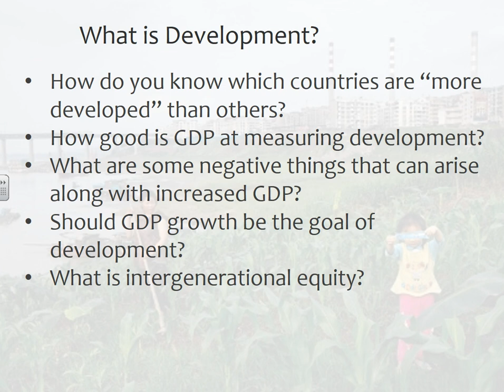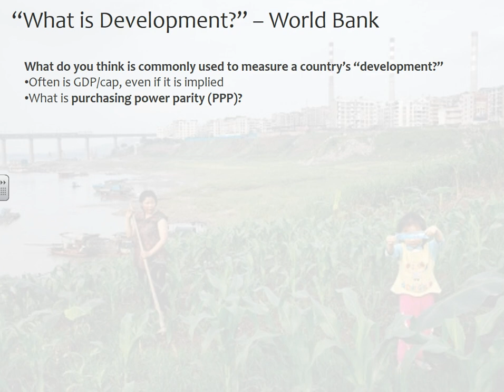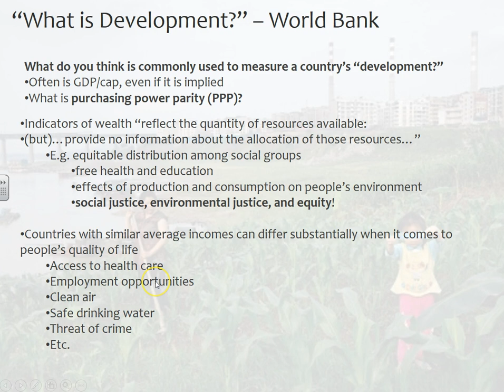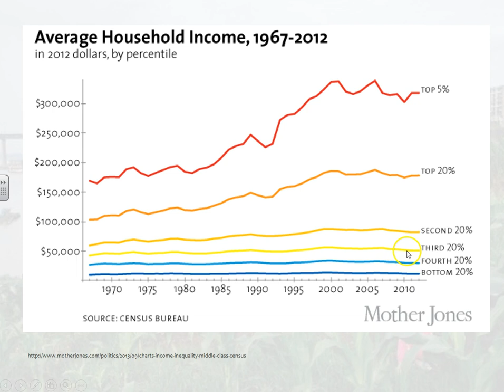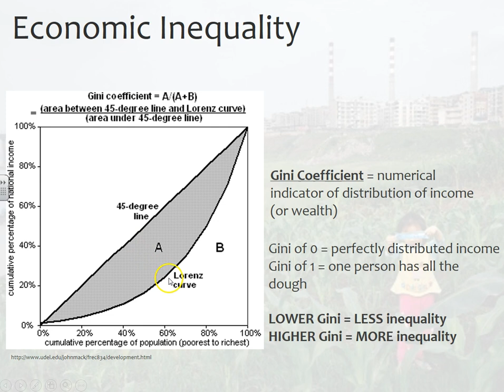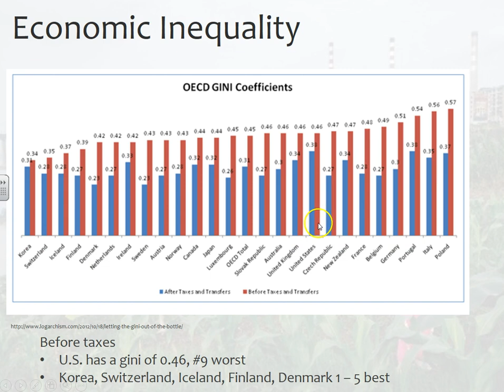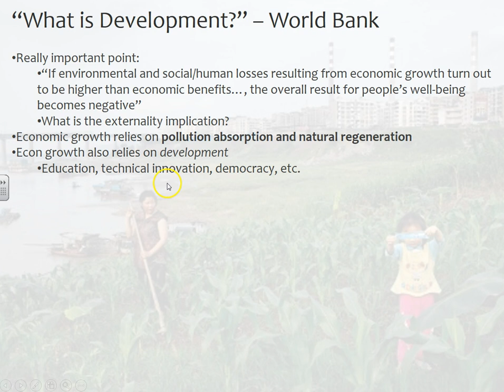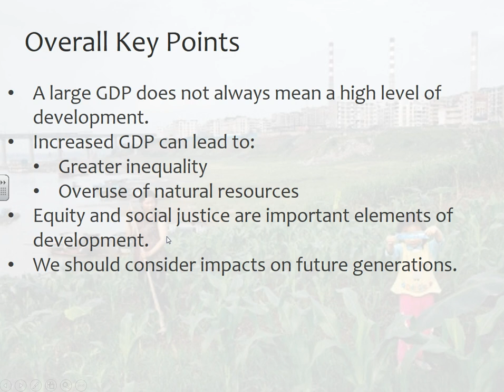SOC 103 Lesson 5.2 - What is Development? (World Bank)